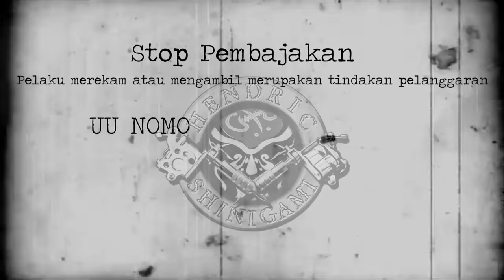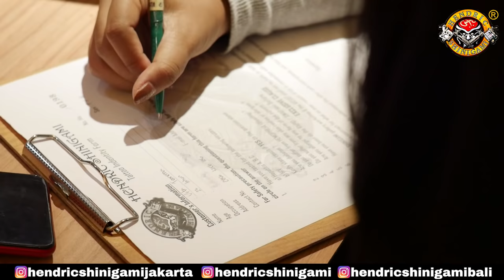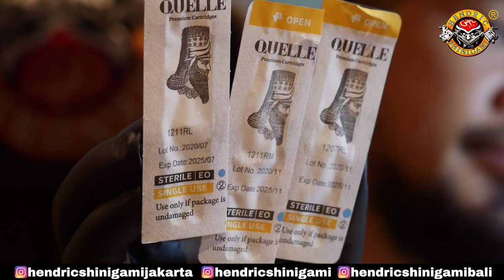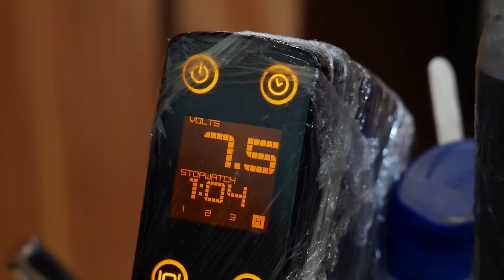La Vita e Bella Scorpio Hendric Shinigami